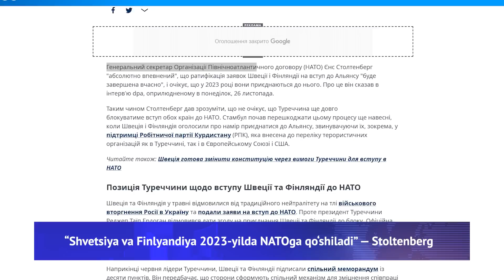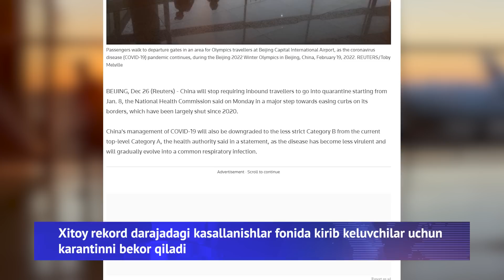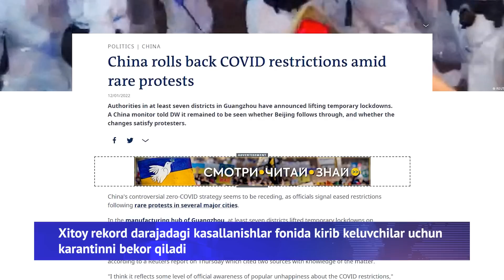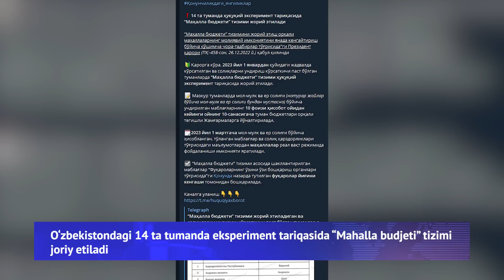Harbiylarda ahvol og’irlashmoqda, “nol bardoshlilik” siyosati yakunining salbiy natijasi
Bugun “Daryo” kundaligida Rossiya va Ukraina tomonlari kesishayotgan hududlarda harbiylar ahvoli, Turkiya endi Shvetsiya va Finlyandiyaning 2023-yilda NATOga qo‘shilishiga to‘sqinlik qilmaydimi? Xitoy koronavirusga nisbatan “nol bardoshlilik”siyosatini norozilik aksiyalari sabab to‘xtatgani va buning sir tutilayotgan salbiy natijasi, huquqiy eksperiment sifatida  joriy etiladigan “Mahalla budjeti”  aholiga qanday foyda olib kelishi haqidagi xabarlar bilan tanishasiz